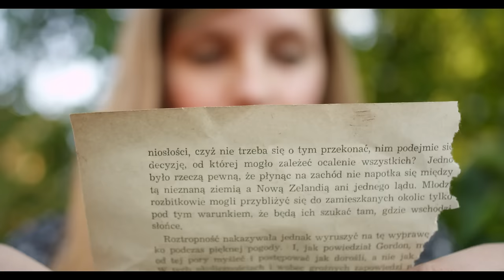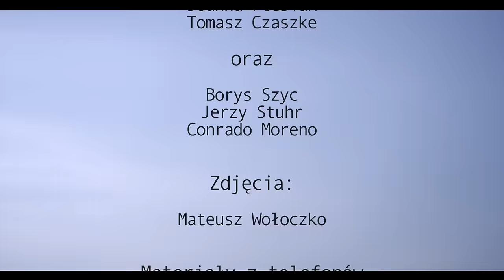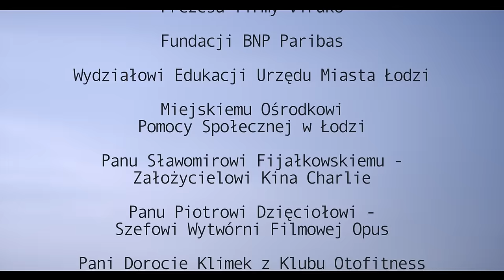ŁÓDŹ: Mikroimaginacje 2014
Film został zrealizowany w ramach akcji społecznej Fundacji Virako
"Szczęśliwe Podwórka".  Autorami obrazu są podopieczni świetlicy Towarzystwa Przyjaciół Dzieci Łódź - Polesie przy ul. Gdańskiej 150. Opieka artystyczna Wacław Mikłaszewski. W filmie obok dzieci pojawili się  Jerzy Stuhr, Borys Szyc i Conrado Moreno. Produkcja ta pokazuje, jak rodzinne miasto postrzegają młodzi ludzie i jakie nadzieje w nim pokładają.